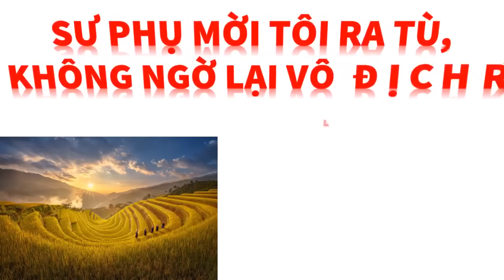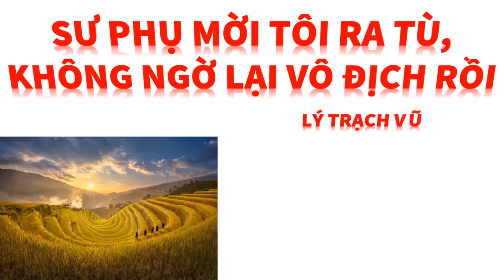Tập 23 - SƯ PHỤ MỜI TÔI RA TÙ, KHÔNG NGỜ LẠI VÔ ĐỊCH RỒI - LÝ TRẠCH VŨ, Tác giả: Chấp Niệm Thành Ma.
Trọn bộ ĐÔ THỊ TÀNG KIỀU - DIỆP LĂNG PHI, Tác giả :Tam Dương Trư Trư, Truyện audio.
Trọn bộ SIÊU CẤP BẢO AN TẠI ĐÔ THỊ - LA QUÂN, Tác giả : Bắc Minh Tiểu Yêu, Truyện audio.
Trọn bộ MAO SƠN QUỶ ĐẠO - LÂM NGUYÊN, Tác giả : Giang Nam Đạo Trường, Truyện audio.
Trọn bộ LONG VƯƠNG ĐIỆN - TRƯƠNG HUYỀN - LÂM THANH HẠM, Tác giả : Hội Thuyết Thoại Đích Hương Yên, Truyện audio.
Trọn bộ Sư phụ tôi là thần tiên - Truyện Convert - Dương Nghị Vân, Tác giả : Thượng Điện,